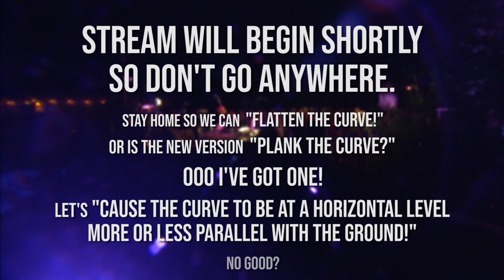Warren Dean Flandez Chats with Fiona Forbes on the "Isolation Sessions"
ONSTAGE: The "Isolation Sessions" | Host Fiona Forbes and sidekick Chewbacca "Chewy" Forbes are all set up to host ONSTAGE from their living room this season!

Using Hubcasting technology, Fiona and the ONSTAGE crew are able to practise "physical distancing" during the COVID-19 pandemic while still producing our concert series when we all need the healing power of music the most. Our featured artists join Fiona for a chat from their homes before performing a few of their original songs.

We are excited to announce that ONSTAGE is partnering with Music Heals Canada as we all muddle through this together. Music Heals raises funds and awareness for music therapy programs across Canada. In a time of uncertainty, music is here for us as we physically and socially distance ourselves - just as it helps music therapy patients dealing with feelings of isolation. (Learn more about ONSTAGE and how you can support Music Heals below).

EPISODE - 2020
Thank you to R&B / gospel singer Warren Dean Flandez for being our featured artist today!

Fiona info
5:33 - Music Heals segment and interview with Taryn Stephenson
11:46 - Warren Dean Flandez interview
18:42 - Warren Dean Flandez performance from the 2019 Strike a Chord Gala to support Music Heals
30:17 - Fiona wraps up show

ABOUT ONSTAGE:
ONSTAGE is a live concert series produced by Hubcast Media that showcases world-class musicians and behind-the-scenes personalities who call Canada home. Hosted by Fiona Forbes (and usually Chewy!), the program takes you to live venues and unique destinations across the country to celebrate all music genres that make up Canada’s cultural landscape. Concerts and music sessions are livestreamed on social media and on the and Hubcast Media's YouTube channel.

Highlight episodes also air nationally Saturday nights at midnight PT on Joytv, a division of ZoomerMedia. To discover your local channel, check your local guide

Thank you to Chambers Plan Group Insurance (BC and Yukon division) for being the presenting partner of ONSTAGE.

ABOUT HUBCAST MEDIA:
Hubcast Media Productions is s global IP-based broadcast and video production company. Verticals include music, sports, entertainment and education. We create community through content.

ABOUT MUSIC HEALS:
We are excited to announce that ONSTAGE is partnering with Music Heals Canada as we all muddle through this together. Music Heals raises funds and awareness for music therapy programs across Canada. In a time of uncertainty, music is here for us as we physically and socially distance ourselves - just as it helps music therapy patients dealing with feelings of isolation.

Music brings a sense of safety and security for children in hospitals, evokes communication to non verbal children on the autism spectrum, sparks memory in patients living with dementia, and brings comfort to those at end-of-life care music therapy Music as medicine.

Over the past six years, Music Heals has granted $2 million for music therapy programs in Canada funding over 50,000 music therapist visits for Canadians in-need. Music Heals is a not-for-profit society incorporated in British Columbia and is registered with Canada Revenue Agency as a charitable foundation.

To make a donation or to learn more about Music Heals,